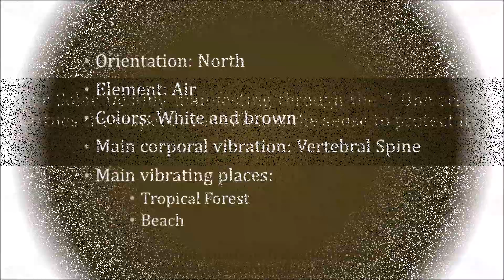Tzolkin 073rd Movement A - 8 Cane Meditation. Sep/13/2022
Our Solar Destiny manifests through the 7 Universe’s Virtues respect on Life and the sense to protect it.